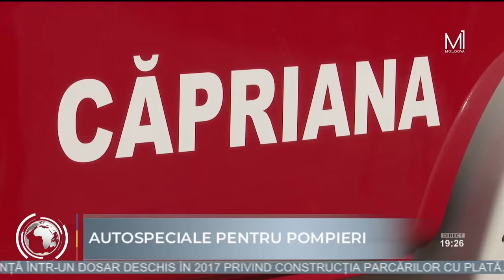IGSU a primit 5 unităţi de tehnică de intervenţie din partea pompierilor voluntari din Austria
Inspectoratul General pentru Situaţii de Urgenţă (IGSU) a primit cinci unităţi de tehnică auxiliară de intervenţie în situaţii excepţionale din partea pompierilor voluntari din regiunea Vorarlberg, Austria.